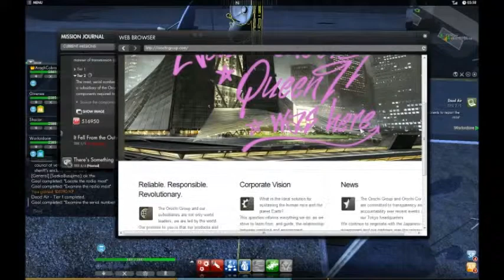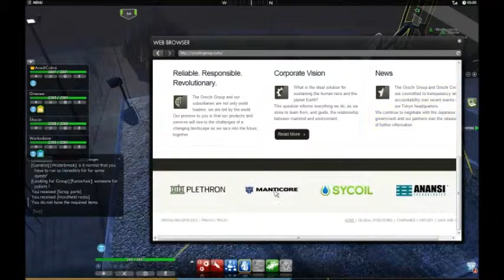Let's Co-op The Secret World Blind Part 66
Let's get fixing